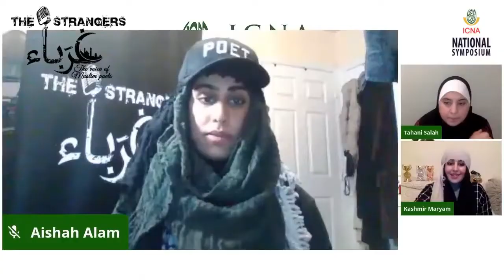COVID-19 | Sr. Mariam Hassanien | Slam Poetry Lockdown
COVID-19
Slam Poetry Lockdown
Hosted by The Strangers